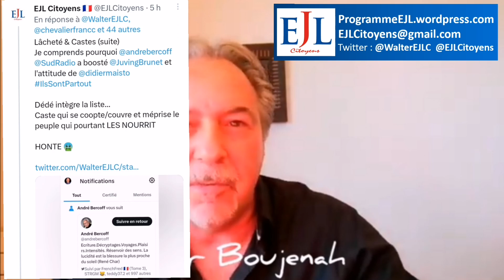Qui est le fou ? 😉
A part "il est fou" ? RIEN

Venez participer au jeu concours sur Twitter @walterejlc @ejlcitoyens
"Démontrer la folie de Walter par un article critique ou une analyse"
Une photo de Mosus dédicacée et une adhésion à EJL CITOYENS à gagner :)

Le programme chiffré, budgété argumenté et rempli d'idées nouvelles, avant-gardistes et réalistes du fou

Le site internet qui traite toutes les escroqueries et propose de l'incassable, du fou

Le fou sur son 2ème compte Tik Tok (aprés suspension du 1er à 15K followers en 2 mois)